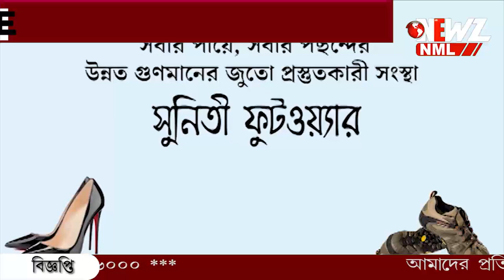স্কুলে চুরি! টাকা , মিড ডে মিলের বাসনপত্র নিয়ে চম্পট।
স্কুলে দুঃসাহসিক চুরি! টাকা পয়সা, মিড ডে মিলের বাসনপত্র নিয়ে চম্পট। অশোকনগর আদর্শ বালিকা বিদ্যালয়ের পেছন দিকের গেট ভেঙে চুরি।